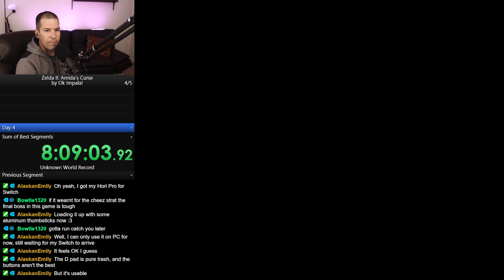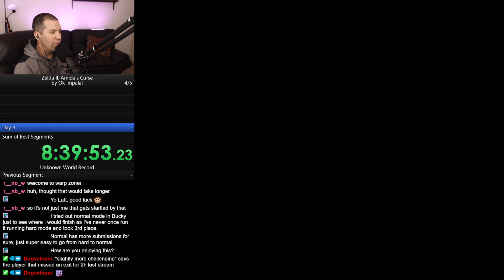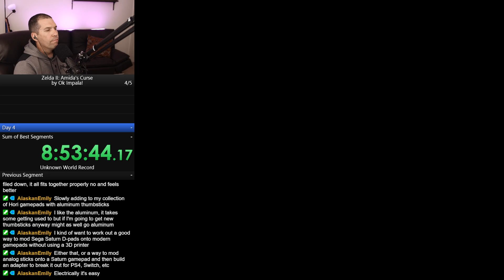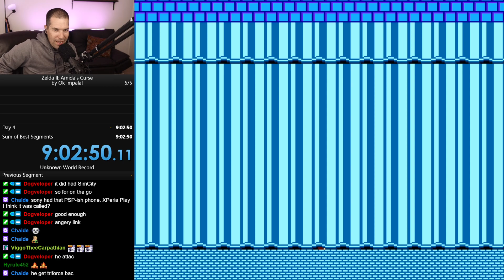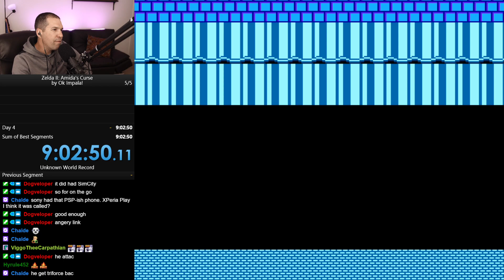Zelda II: Amida's Curse - Day 4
Zelda II – Amida’s Curse is a brand new Zelda II adventure by Ok Impala!. The game has been build up from the ground. With a new world, new graphics and an original soundtrack by bentglasstube. The focus of Amida’s Curse lies on exploration above combat. Gameplay has been altered to make this, above all, a fun gaming experience.

Streamed live on November 24, 2021.